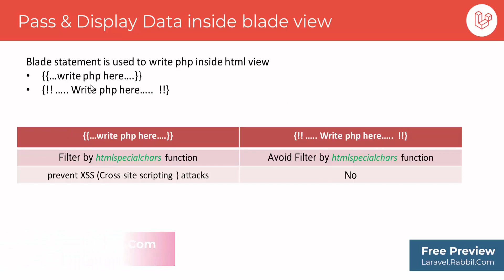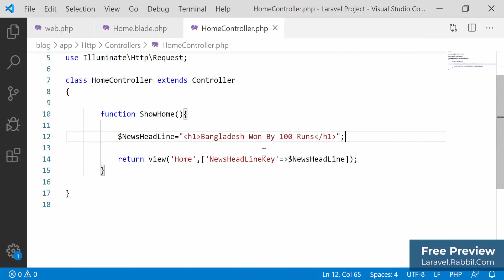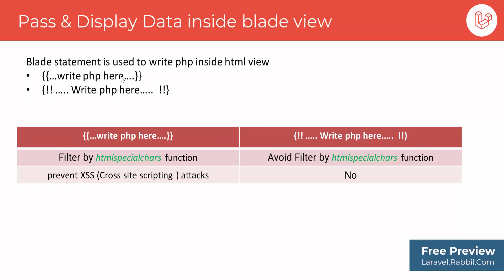Laravel Tutorial Bangla |Pass And Display Data In Blade View Part 24